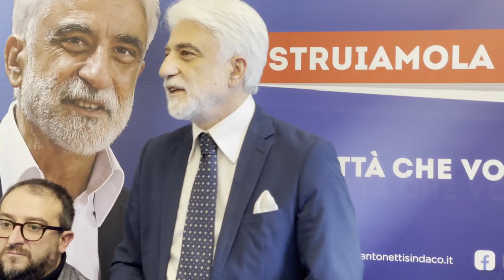Amministrative, Antonetti: "Teramo è spenta ed isolata"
Le parole del candidato sindaco, Carlo Antonetti, che ha ricevuto questa mattina la visita dei sindaci di L'Aquila, Pescara ed Ascoli Piceno